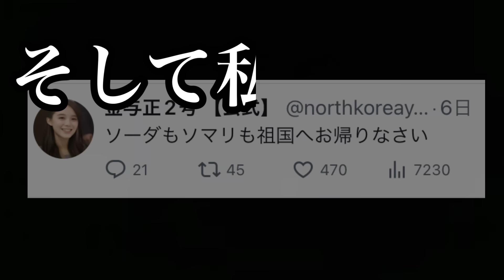あのTV局にとんでもない部屋が存在した